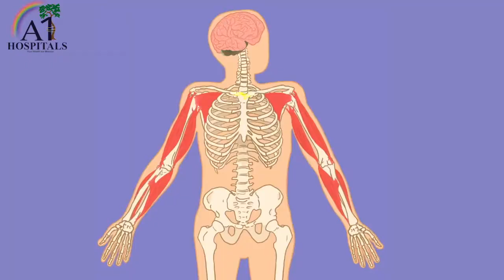" విటమిన్ D " మనకి అవసరమా ? || Vitamin D || A1 Ortho Hospitals Guntur || Dr. Ramprasad Kancharla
In this video, Dr. Ramprasad Kancharla has given a brief information about how Vitamin D is used by our body and the steps to fallow if we are in short of Vitamin D.